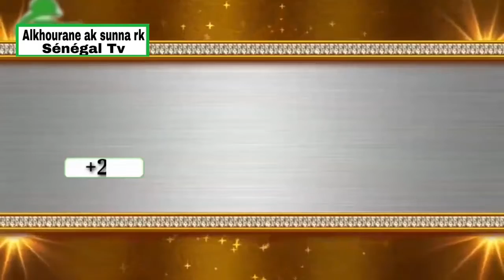UN MUSULMAN EST LE MIROIR DE SON FRÈRE. DIOULITE MOY SÈTTOU MOROMOU DIOULITAM | DR MOUHAMMAD AHMAD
Le hadith: Le croyant est le miroir de son fidèle frère. Le vingt-huitième hadith

Sous l'autorité d'Abu Hurairah, que Dieu soit satisfait de lui, il a dit: Le Messager de Dieu, que la prière et la paix de Dieu soient sur lui, a dit: "Le croyant est le miroir de son frère croyant. Le croyant est le frère du croyant.

Ce hadith a été raconté par al-Tabarani, et al-Tirmidhi est sorti de sa signification.

J'ai dit: Le croyant qui a peur de Dieu Tout-Puissant devrait traiter les gens avec ce dont il devrait être traité, alors il leur rappelle seulement leur bonté et laisse sa langue cesser de mentionner leurs malheurs autant que possible. Abu Omar bin Abd al-Barr a raconté à Al-Ta'eed avec sa chaîne de transmission sous l'autorité d'Ismail bin Katheer, il a dit: J'ai entendu Moudjahid dit: "Les anges sont avec le fils d'Adam. Donc, si son frère musulman l'a bien mentionné, les anges ont dit: Vous avez la même chose, et s'il s'en souvient avec mal, les anges ont dit: Son fils, Adam Al-Mustur, vous le blâmez pour vous-même et louez Dieu qui couvre votre nudité."

 Nous avons raconté dans la Sunna d'Abu Dawud sur l'autorité de Sahl bin Muadh Al-Juhani, sur l'autorité de son père, sur l'autorité du Prophète, que la prière et la paix de Dieu soient sur lui, qui a dit: «Quiconque protège un croyant d'un hypocrite je vois, il a dit: Dieu a envoyé un roi qui protège sa chair le jour de la résurrection du feu de l'enfer, et lui Sur le pont de l'enfer jusqu'à ce qu'il sorte de ce qu'il a dit.
Nous avons également raconté sur l'autorité d'Abu Dawud avec sa chaîne de transmission sur l'autorité de Jabir bin Abdullah et Abu Talha bin Sahl al-Ansari qu'ils ont dit: Le Messager de Dieu, que la prière et la paix de Dieu soient sur lui, a déclaré: «Aucun homme musulman ne trahit un musulman dans un endroit où sa sainteté est violée et son offre est diminuée, sauf que Dieu l'a manqué dans un endroit où il l'aime Je l'ai aidé, et aucun musulman ne peut soutenir un musulman dans un endroit qui nuit à son offre et viole sa sainteté, sauf la victoire de Dieu dans un endroit où il aime sa victoire.

Nous avons
N'oubliez pas Abonnés et appuyez sur l'icône en forme de cloche pour recevoir une notification lorsque de nouvelles vidéos sont mises en ligne.

Diottetali wakhou Brom bi ak nabi salal ahou halayhi wassalama
Ahlou sunna wal diamaha